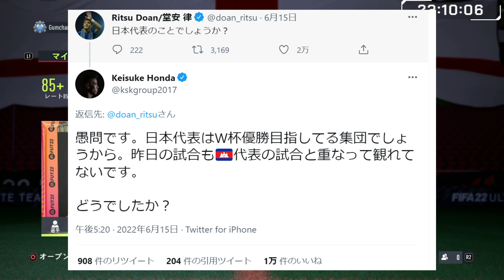【FIFA22】無職宣言は効果あり？85+10名パック大量開封！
今回の動画は、8月8日に実施した85＋10名パックの開封ハイライトです！
無職宣言後即実施した85×10名パック！
とんでもない上振れと下振れを味わいました

FIFA22の関連動画は今後、以下再生リストにまとめていきます！